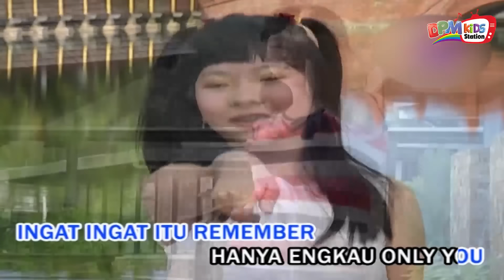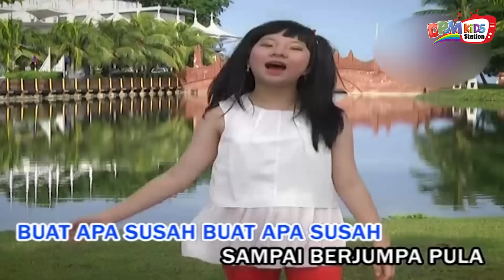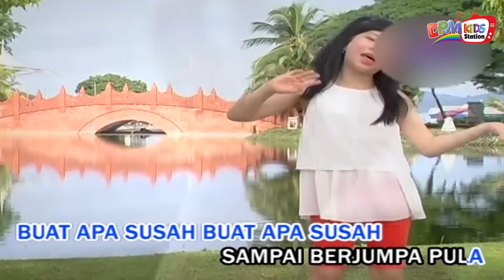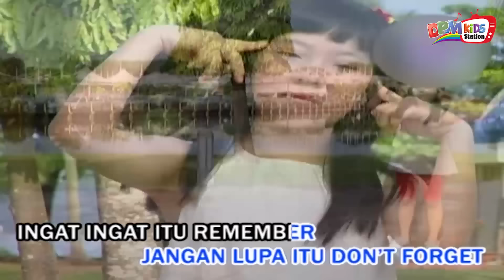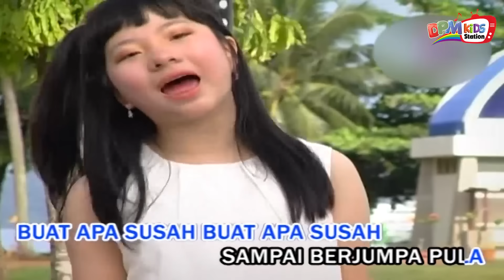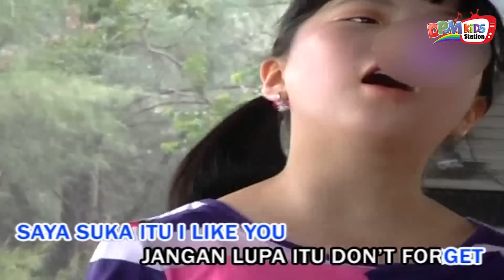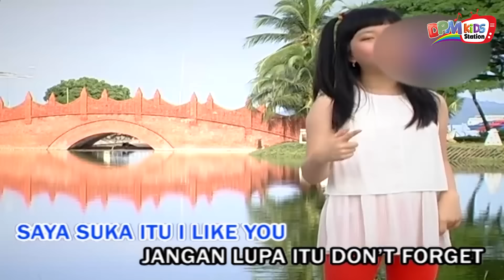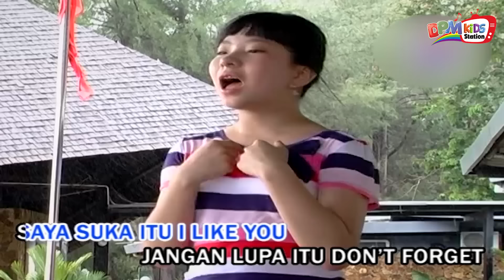VIDEO ANAK 1 JAM - Sayonara | Lagu Anak : Vivi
Bareng Vivi yuk kita nyanyi dan belajar bersama!